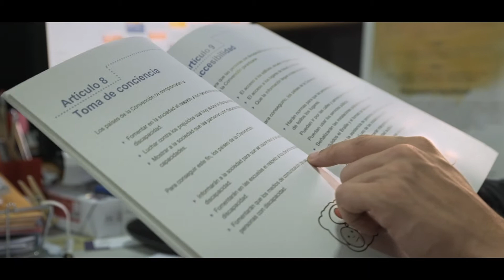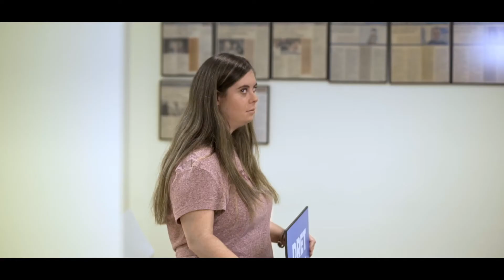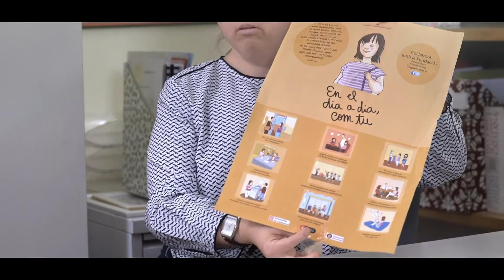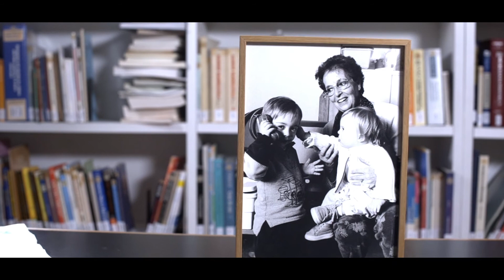Conscienciació | Assemblea de Drets Humans Montserrat Trueta | 2020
Assemblea de Drets Humans Montserrat Trueta (ADHMT).

És una Assemblea creada al 2015
per persones en situació de discapacitat intel·lectual,
amb l'objectiu de "fer un món més just".

Es reuneix setmanalment per treballar
a la Fundació Catalana Síndrome de Down (FCSD)

Ofereix diferents vies de conscienciació i assessorament
per a la defensa i promoció dels Drets Humans.
Especialment sobre la Convenció de Nacions Unides
sobre els drets de les Persones amb Discapacitat (CDPD)